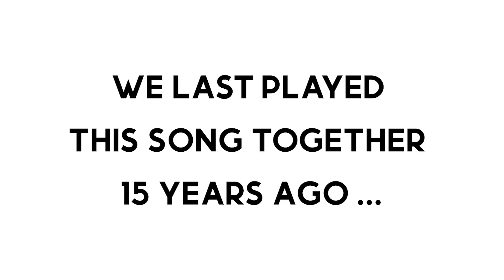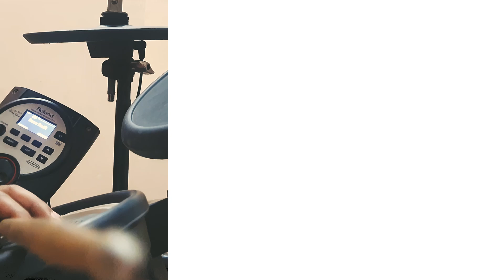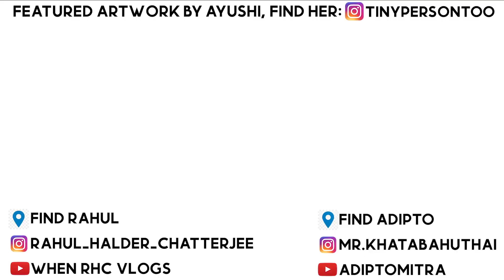Switchfoot - Dare You to Move || Cover by BassDada, Adipto & Rahul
Adipto, Rahul & I made music for years as part of fusion group Ashes in Flames. Its been a while since we've played together & I'm thrilled to have them feature on the channel. We picked a song that we used to jam when we started, almost 15 years ago!

Suggest songs/bassists that you'd like me to cover in the comments!

Check out Rahul's travel channel: @whenrhcvlogs7147

ABOUT THE SONG/ARTIST:
"Dare You to Move" originally from "Learning to Breathe" (2000) was remade for "The Beautiful Letdown" (2003) by Switchfoot. The song speaks about finding the drive to move forward in life & living to the fullest, without regrets. This track received considerable radio airplay & its accompanying music videos saw play on MTV, VH1, FUSE TV & other mainstream channels. It was a long-lasting hit & eventually certified gold in April 2005. The song received positive reviews from critics, ranking number 73 on Rhapsody's list of the "Top 100 Tracks of the Decade".

ABOUT THE CHANNEL:
This is Sayak Guha aka BassDada! Those who know me would know my love for music. I have been playing bass guitar since 2009 in various capacities. My major stint was with Kolkata-based fusion music group Ashes in Flames where we gathered love from indie original music supporters.

I will be covering popular songs by bands / bassists that I love or get inspired by.

ARTIST/COPYRIGHT INFORMATION:
Song: Dare You to Move
Artist: Switchfoot
Album: Learning to Breathe (2000)
Writer: Jon Foreman
Copyright/Licences: TuneCore (on behalf of Jayesslee); CMRRA, Reservoir Media (Publishing), Adorando Brazil, LatinAutorPerf, Capitol CMG Publishing, Abramus Digital, LatinAutor - PeerMusic, ASCAP, Concord Music Publishing, UNIAO BRASILEIRA DE EDITORAS DE MUSICA - UBEM, and 9 music rights societies